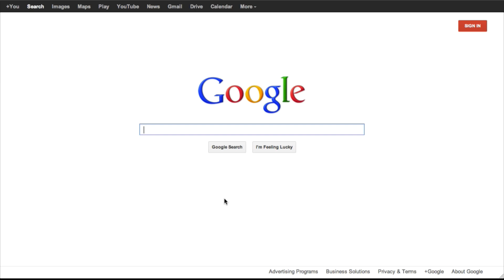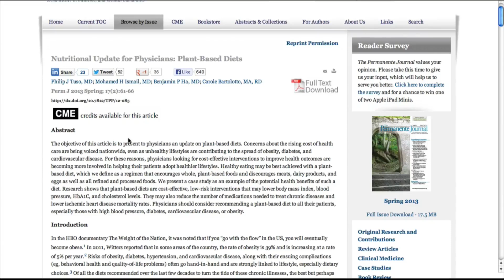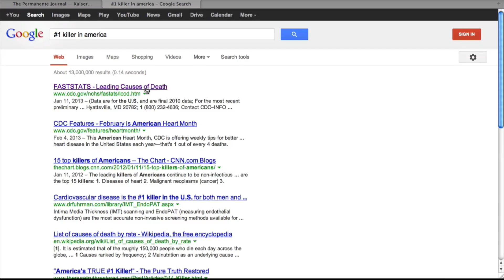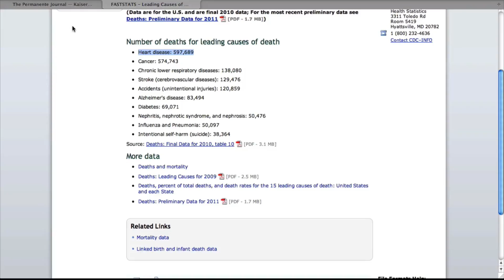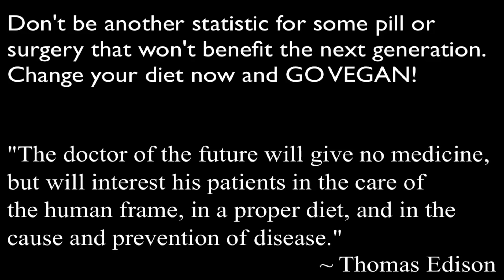Nutritional Update for Physicians: Plant-Based Diets | Kaiser Permanente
Nutritional Update for Physicians: Plant-Based Diets

Kaiser Permanente states, "Physicians should consider recommending a plant-based diet to all their patients, especially those with high blood pressure, diabetes, cardiovascular disease, or obesity." An article published in the Kaiser Permanente Journal Spring 2013 telling physicians to advocate a plant-based/vegan diet to their patients for a way of preventing and treating major chronic diseases such as heart disease, diabetes, obesity, cancer, and many more.